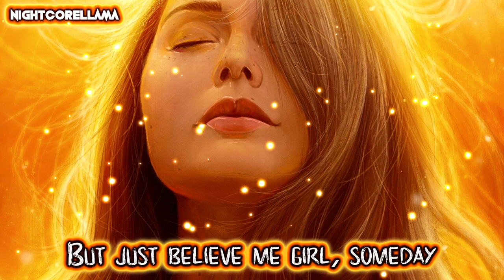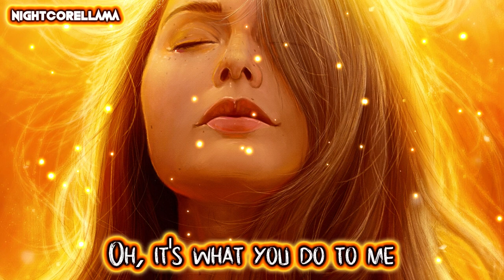Andrelli - Hey There Delilah (Lyrics) | Nightcore LLama Reshape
NIGHTCORE Reshape of Andrelli "Hey There Delilah" by NightcoreLLama 😎🔥

Track: Andrelli - Hey There Delilah (Audio)